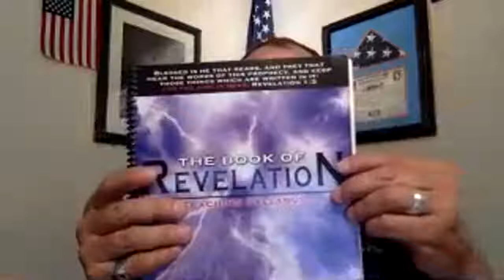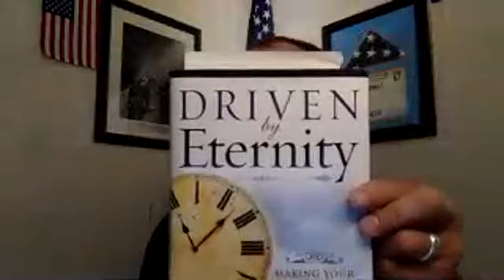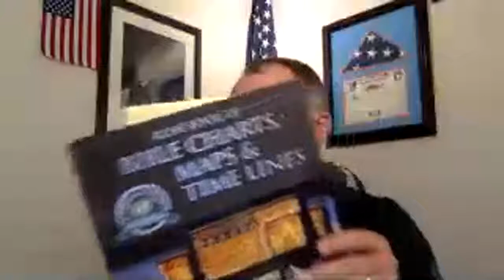SATURDAY NIGHT LIVE Q & A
Good Evening Community of Faith

Blog Talk Radio Show details
To listen by phone

To listen to audio by computer
click the following link
10 July 2021

We pray this prayer today as Children of Almighty God, as the Body of Christ, as Ministers of reconciliation, as Ambassadors of the Kingdom of Heaven, by the Power of the Holy Spirit in Jesus name!

We the COF declare flow Holy Spirit flow with YOUR presence and power in our lives!

Thank You that You have filled us with YOUR Holy Spirit.  We receive Your guidance through this time of ministry that believers' lives will be changed forever and that glory and honor may be brought to YOUR kingdom through our influence. Amen